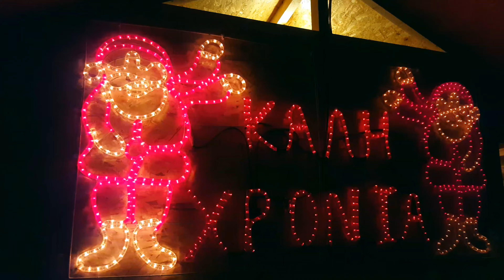Christmas Village at Ierapetra 2015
CHRISTMAS TRADITIONS IN CRETE AND GREECE

Christmas in Greece, or "the holidays," are not what they were 40 years ago. Over the years we notice a universal culture developing as the western European customs spread more and more change. In some cases, it caused the elimination of local customs in certain areas - even entire countries.
Today Christmas in Greece appears more impressive, glossier and more glamorous. Store windows are decorated almost a month in advance, and in the cities the streets and town squares are lit with colourful lights. Also, many people now travel either abroad or around Greece to places which offer winter holidays.
Greeks will party at clubs, at bouzoukia, which have almost disappeared in Crete, or stay at home and watch some impressive holiday show on television. But on Christmas Day, all family members gather at the festively set dinner table.
The name days of Manolis or Emanuel or Manos or Emanuela are all celebrated on Christmas Day, and friends and relatives will stop by to wish them "many happy returns" or "hronia pola".
In olden times, Christmas was simpler, warmer, perhaps much closer to the true spirit of the holiday. Many of the traditions of eons ago continue to exist unchanged, so Christmas in Greece maintains its originality and many of the customs.